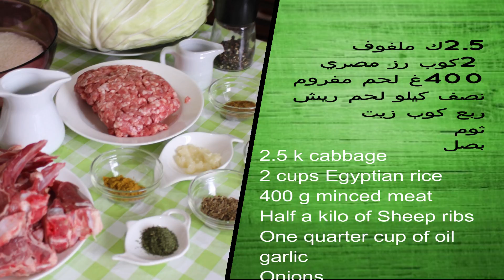How to make Stuffed cabbage//(طريقة عمل ملفوف محشي (يخنى